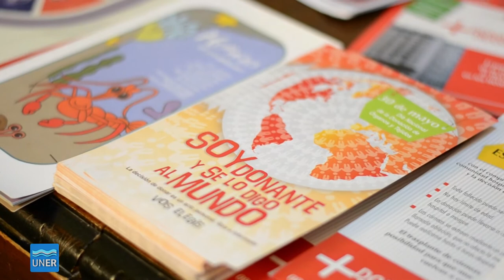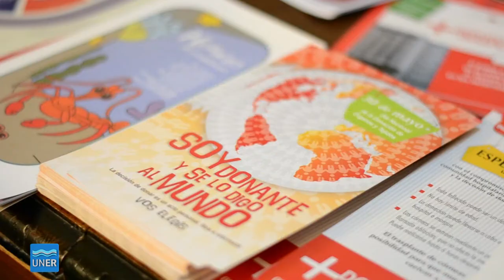Reciclar vida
Facultad de Bromatología

Directora del proyecto: Trigos, Elda Cecilia.